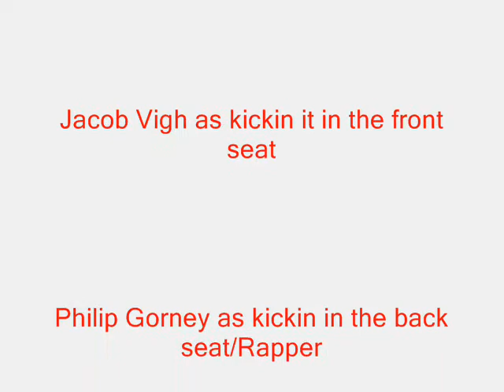Having Fun on Friday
This was a parody-ish thing that my firneds and i did using the friday song. I do not own Friday, it is sung by Rebecca Black.